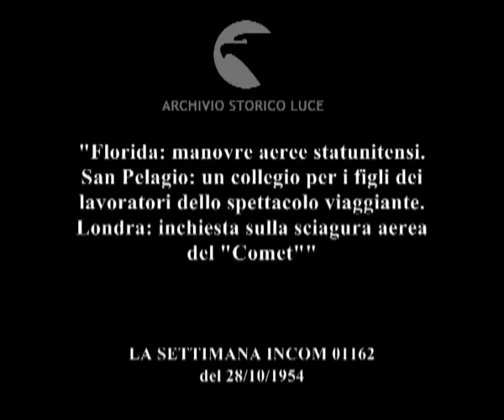Colpi d'obiettivo: Florida. San Pelagio. Londra.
"Florida: manovre aeree statunitensi. San Pelagio: un collegio per i figli dei lavoratori dello spettacolo viaggiante. Londra: inchiesta sulla sciagura aerea del "Comet""
Descrizione sequenze:esercitazione militare dell'aviazione statunitense, alcuni cacciabombardieri americani sparano dei razzi contro dei bersagli a terra, esplosioni al suolo ; cacciabombardieri F 86 si gettano in picchiata e lanciano bombe sui bersagli, esplosioni ; un bombardiere B 36 sgancia bombe, esplosioni lungo un tracciato ; festa di inaugurazione del collegio Villa Maria che ospiterà alcuni bambini figli di lavoratori dello Spettacolo Viaggiante, Andreotti e Gemini si recano al luogo della cerimonia insieme ad un'autorità religiosa ; l'esterno di Villa Maria ; i ragazzi durante una lezione ; i ragazzi giocano in giardino, un ragazzo va in barca ; una bambina dà da mangiare ad una capretta ; immagini di repertorio dell'aeroplano Comet ; l'ideatore del Comet Bishop entra in una casa con dei libri sotto braccio ; altre immagini del Comet ; operai ricostruiscono il Comet dopo l'incidente per una inchiesta sulle ragioni della catastrofe ;